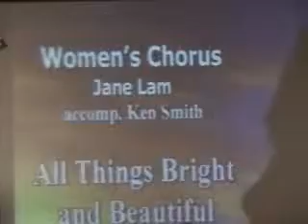National 2009 wed pm womens chorus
The Salvation Army women's chorus performs at Jackson's Point Ontario (Canada) on Wed. Sept. 2nd 2009, conducted by Jane Lam